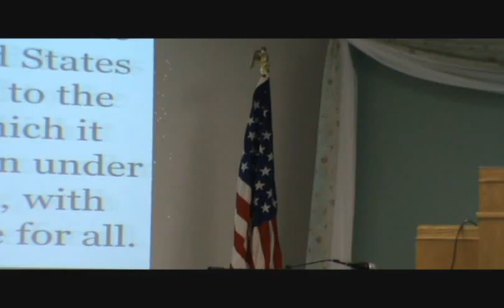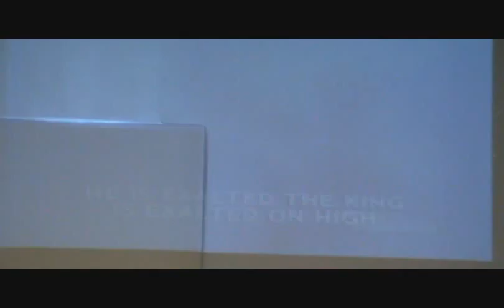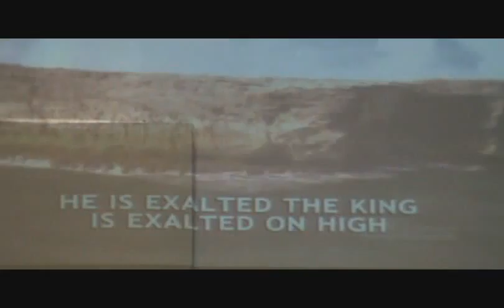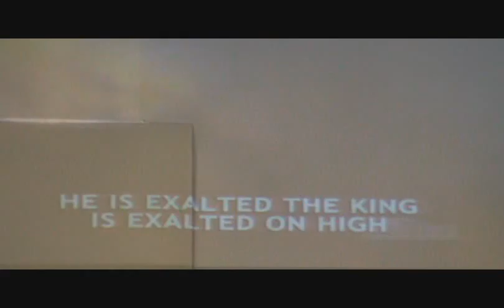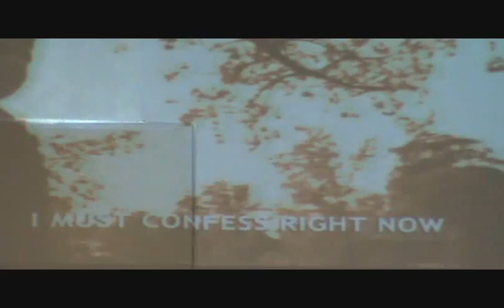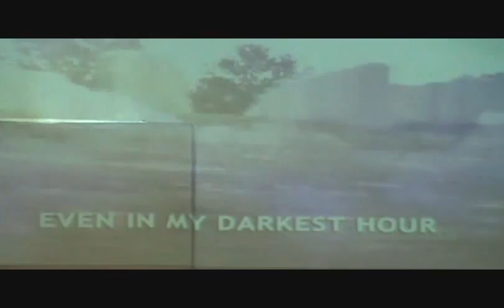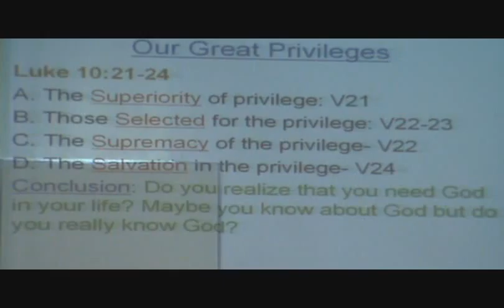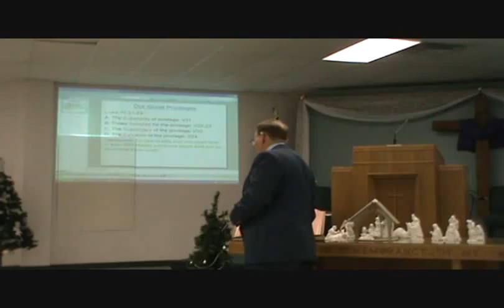Grace113014AM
Grace Baptist Church - Dayton
Sunday Morning Nov. 30, 2014 11:00 A.M.
Pastor Donnie Smith
"Our Great Privileges"